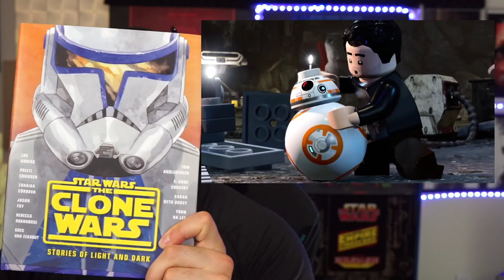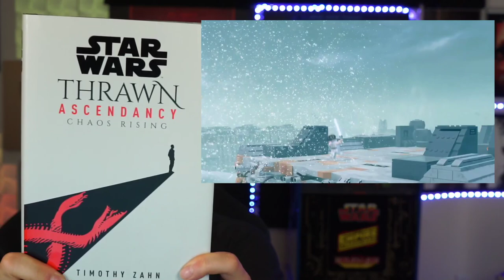LEGO Star Wars: The Skywalker Saga Gameplay and Trailer REACTION